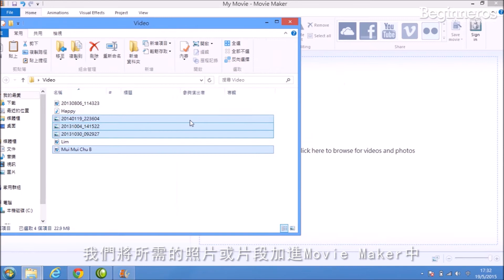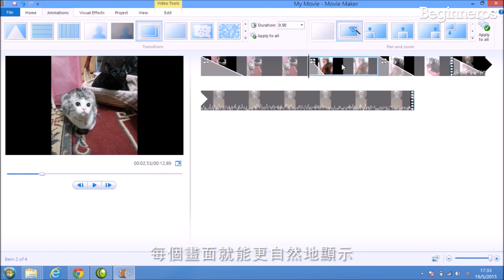【剪片教學】免費剪片程式Movie Maker：加入轉場特效 | Beginneros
Movie Maker是一個由Window提供的剪片程式，簡單又易用，讓初學者可以輕易學會剪片，製作各色各樣的生活片段。立即上課學會利用Movie Maker的基本功能，讓你可以在短時間內製作個人作品吧！

導師 ► George